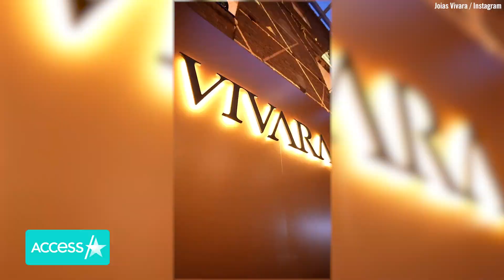Gisele Bündchen Stuns On 1st Red Carpet Since Tom Brady Divorce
Gisele Bundchen glitters in gold for her first night out on the town since her divorce from Tom Brady. The 42-year-old supermodel attended an event celebrating the 60th anniversary of jewelry company Vivara in Sao Paulo, Brazil on Monday. Gisele rocked a sparkly gold gown and her hair was pulled back into a high ponytail. She accessorized with a pair of drop earrings and a sparkly necklace. Gisele's night out comes just two months after she and 45-year-old football star's divorce was finalized.